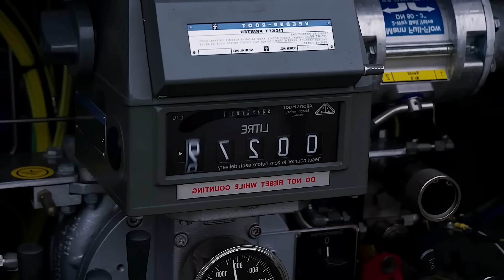Gripen 17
"Everyone Mocked Sweden’s Gripen—What It Did Next Shocked the World!"
"The Gripen: Sweden's Fighter Jet Masterpiece"
"The Gripen Just Did the Impossible — And It’s Real!"
"This Swedish Jet Is SCARING Superpowers – Gripen E EXPLAINED!"
"They Said It Was Impossible — Then Sweden’s Gripen BROKE Every Rule! 🛫🇸🇪"

Everyone doubted it. They said a small country like Sweden couldn’t build a jet that could rival global superpowers. But then came the Saab JAS 39 Gripen — and it didn’t just compete, it changed the game entirely.

From unmatched maneuverability to cost-efficiency and advanced electronic warfare, the Gripen broke every rule in the fighter jet playbook. In this video, we reveal how Sweden quietly built one of the most advanced, underrated fighter jets in modern history.

📌 What makes the Gripen a true rule-breaker?
📌 Why are NATO allies reconsidering their choices?
📌 Is this the future of air combat?

Watch till the end — the truth will shock you!